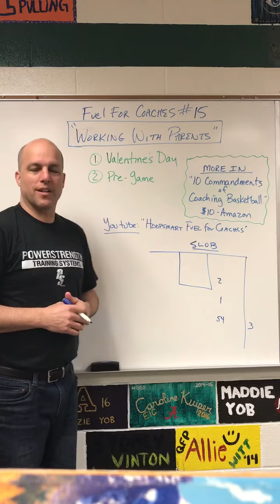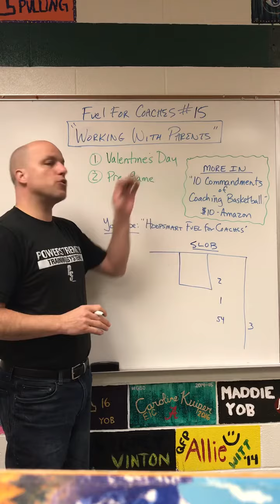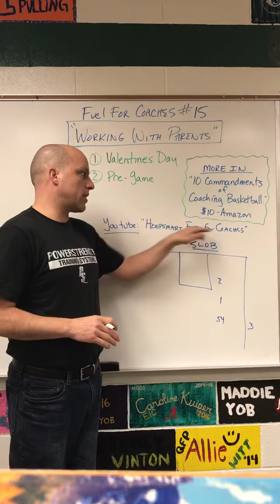Fuel for Coaches #15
Working with parents. A couple ideas for your basketball program.